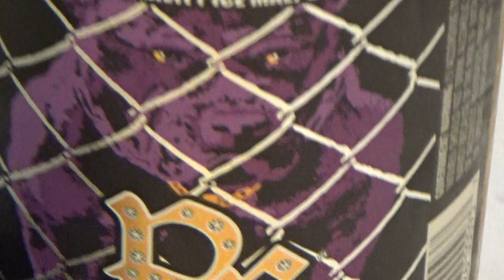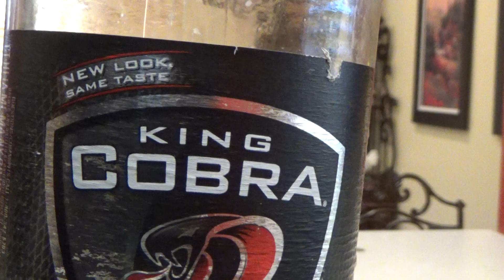Mult liker meat upp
Tanks fur molt sulier oitlew 430 makaveli shanne fur stopng buy